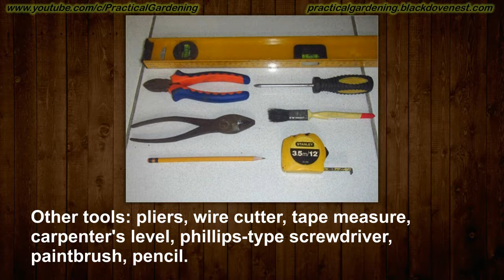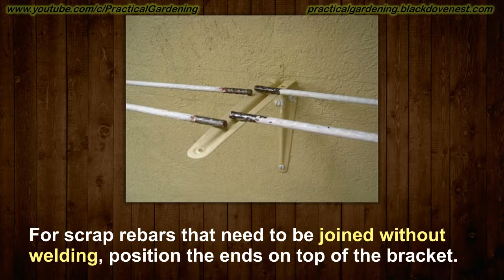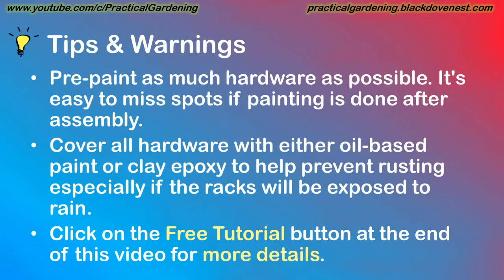Garden Nursery Seedling Rack (Wall-Mounted)